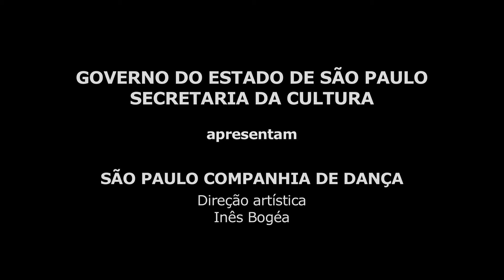BALLET 101, 2006 de Eric Gauthier - TRECHO Editado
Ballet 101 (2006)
Coreografia: Eric Gauthier
Narrador: William Moragas
Remontagem: Renato Arismendi

Ballet 101, de Eric Gauthier, é um solo de oito minutos que brinca com a dança clássica. Com base nas cinco posições do balé, o coreógrafo narra outras 96 possíveis variantes, fazendo referência a coreógrafos -- Wiliam Forsythe, George Balanchine, Glen Tetley, Marius Petipa, John Cranko e o próprio Eric Gauthier -- e a balés consagrados -- como Romeu e Julieta e Onegin. "É um balé vibrante, que tem uma explosão no final", comenta Renato Arismendi, remontador da obra.